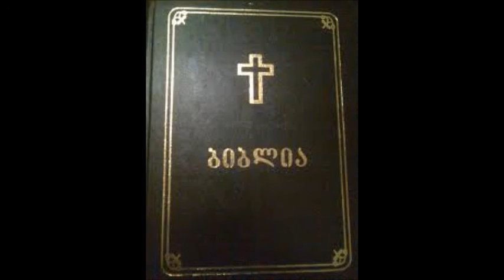პირველი მეფეთა თავი 4